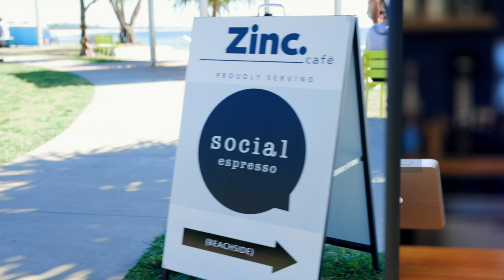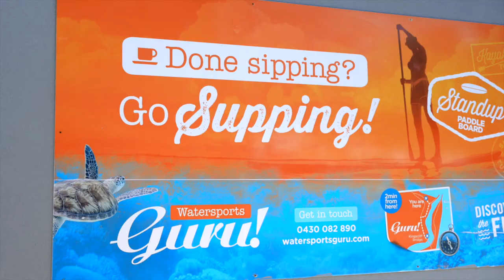Kingscliff | The Tweed Town Guides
VOTE FOR KINGSCLIFF | TOP TOURISM TOWN AWARDS

Kingscliff has long been a holiday favourite with its easy sea breezes, surf mecca status and long main street stretch of esplanade, lined on one side by an azure bay, green park-space and an iconic bowls club, and on the other with cafes, restaurants, book stores, fashion shops and dreamy homewares. It's home to world class sporting events and has grown over the years, with luxurious resorts, gorgeous holiday parks and a celebrated food scene, and it’s managed to evolve while remaining a firm favourite with locals and retaining a laidback village feel that instantly welcomes and calms.

Video produced by Tweed Tourism Company and Ryan Fowler Photography